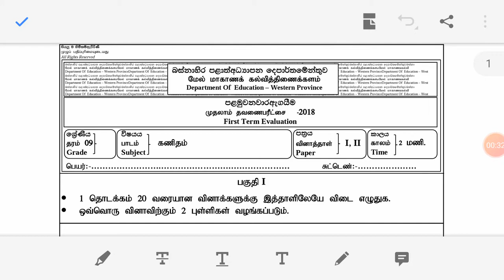WP Gr 09 1st term Maths 2018 1st part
மேல் மாகாண தரம்-9 மாணவர்களுக்கான முதலாம் தவணை பரீட்சை 2018